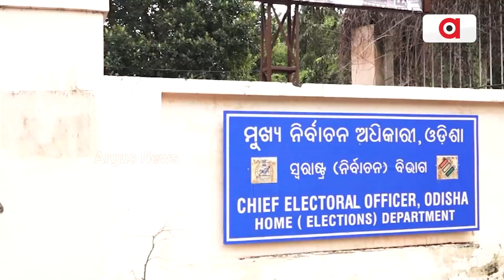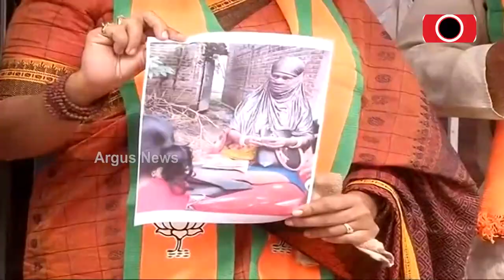ଦିଲ୍ଲୀରେ ନିର୍ଚବାନ କମିଶନଙ୍କ ଦ୍ବାରସ୍ଥ ତୁଙ୍ଗ ବିଜେପି ନେତା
ସରକାରୀ କର୍ମଚାରୀ ଟଙ୍କା ବାଣ୍ଟିବାର ପ୍ରମାଣ ଜଳ ଜଳ
ଧାମନଗରରେ ସରକାରୀ କର୍ମଚାରୀ ଟଙ୍କା ବାଣ୍ଟିବାର ପ୍ରମାଣ ଜଳ ଜଳ। ଭୋଟ ପାଇଁ ଅର୍ଥ ପ୍ରଲୋଭନର ଭିଡିଓ ଗଣମାଧ୍ୟମରେ । ପ୍ରମାଣ ଦେଲେ ବି ଫୋରନେସିକ ଯାଞ୍ଚ ନାଁରେ ଗଡୁଛି ସମୟ । ସିଇଓ ଓ ଜିଲ୍ଲାପାଳ ରାଜ୍ୟସରକାରଙ୍କର ହାତବାରିସି ସାଜିଥିବା ଅଭିଯୋଗ ହୋଇଛି।